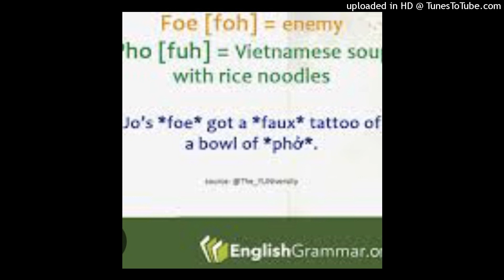Clavier feat. Miles Smart - Pho Faux Foe